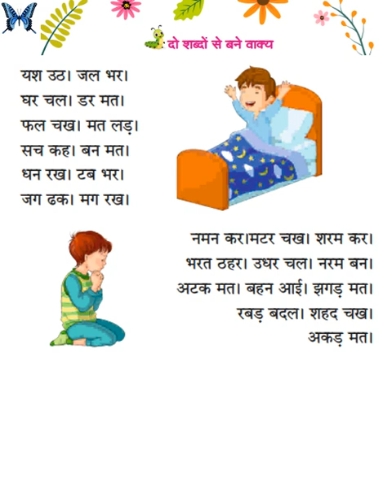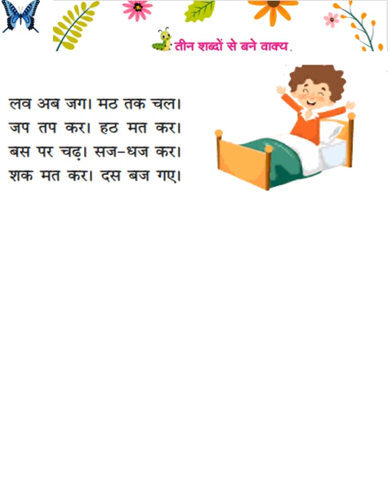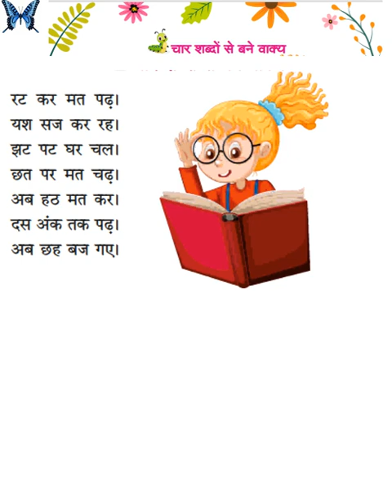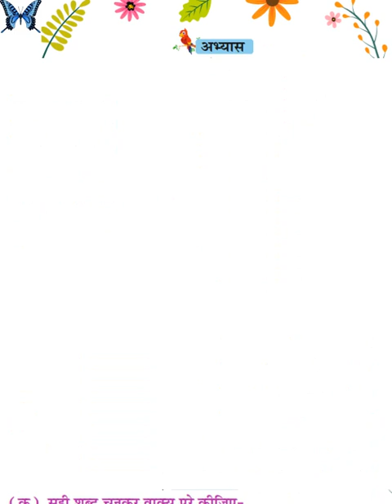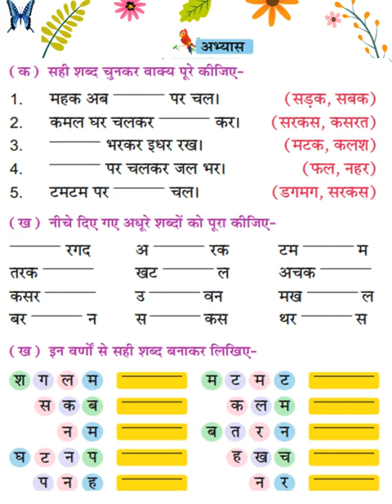दो शब्दों से बने वाक्य